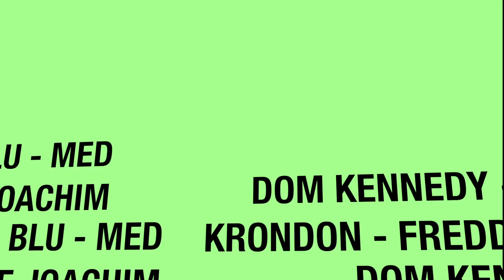M.E.D & DOM KENNEDY & KRONDON LIVE RENNES Dooinit Festival 2014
Dooinit festival 2014 du 1er au 6 avril 2014 à Rennes. Pour la 5ème édition Dooinit vous emmene en Californie.

Cette année, aura lieu la 5ème édition du Dooinit Festival à Rennes. Le festival sera consacré à la Californie.

Compton, Inglewood, South Central, Bloods, Crips, voici les premiers mots qui viendront à l'esprit de certain à la simple évocation du mot Californie ; mais Los Angeles et son état ne se limite pas qu'à ca. En plus d'être le bastion du Gangsta rap, la Californie a aussi été l'endroit du renouveau avec un hip hop à l'image de la vie là-bas, ensoleillé mais d'un réalisme glaçant.

Ce n'est pas pour rien que de nombreux artistes tels que J.Dilla, Mayer Hawthorne ou encore Quelle Chris, ont quittés la grisaille de Motown pour les palmiers californiens. Los Angeles est-il le Detroit où se croisent créativité et insouciance ?

Parler simplement de la Californie et de ses températures clémentes serait idyllique et oublier qu'elles peuvent monter a tout moment lorsque Los Angeles s'embrase, avec pour détonateur ; la tension raciale comme à Watts ou la rivalité avec la ville qui ne dort jamais.

C'est ce contraste qu'on retrouvera dans cette édition du festival, du chaud et du froid, la plage et une impasse sombre. Des légendes de l'underground californiens avec DJ Babu, Rakaa ou encore MED mais surtout la nouvelle génération qui n'a rien a envié a ses prédécesseurs, Dom Kennedy, Blu, Krondon, Dag Savage, Quelle Chris, sans oublier les producteurs représentés par Freddie Joachim et B.Lewis, qui créent au quotidien ce qui sera la bande originale de ce road trip.

Dooinit

Le Dooinit Festival n'est pas seulement un festival musical, mais aussi et surtout, un rassemblement culturel. Cinéma, conférences, débats, soirée beatmaking et block party seront au programme de cette 5eme édition.

L'affiche

Pour réaliser l'affiche de cette édition, Dooinit avait besoin d'un visuel qui représente à la fois, la Californie mais aussi le coté urbain.
Et qui de mieux que EVIDENCE, fameux mc des Dilated Peoples mais aussi photographe renommé (180 000 followers sur Instagram), pour cette mission.
Il a parfaitement su capturer l'ambiance de son quartier, Venice Beach et ses couleurs saturées. Bien aidé par les rayons solaires venus frapper son appareil, il nous livre une photo qui nous rappelle les vieux polaroids avec des couleurs chaudes que seule cette ville, coincée entre le désert et l'océan pacifique, peut offrir.

L'association et le festival

L'association Dooinit organise des concerts à Rennes depuis 2007. Sa philosophie : promouvoir et défendre de manière positive l'une des cultures dominantes de ces 30 dernières années en France, le Hip Hop. Bien plus que le mouvement Hip Hop, l'idée est de représenter la culture afro-américaine dans ce qu'elle a de plus beau à offrir, loin des raccourcis et des clichés dont elle est encore trop souvent victime.
Le succès de Dooinit s'explique notamment par le prestige de ses plateaux : ces dernières années, Rennes a vu défiler les plus grands noms du Hip Hop américain.

Fort d'un public fidèle, et d'une grande crédibilité en province, l'idée d'un festival s'est imposée d'elle-même. Il est le meilleur moyen d'inscrire la philosophie Dooinit dans la durée, et de remettre à l'honneur un style musical trop souvent mis de côté : le Dooinit Festival est le seul festival français représentant les cultures afro-américaines d'une manière moderne, positive, et engagée.

Il est devenu une vraie référence en terme de programmation, mélangeant des légendes de « l'âge d'or » du Hip Hop aux artistes les plus prometteurs des scènes française et américaine. Le festival est désormais un véritable aiguilleur sur ce qui se fait de plus créatif en matière de Black Music.